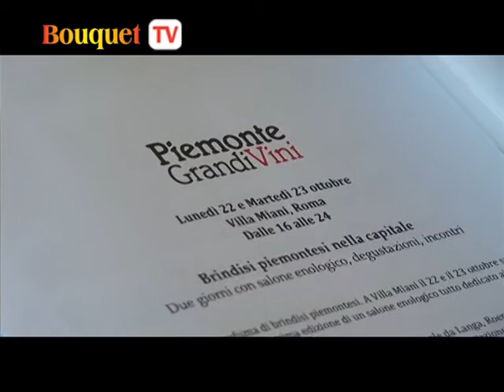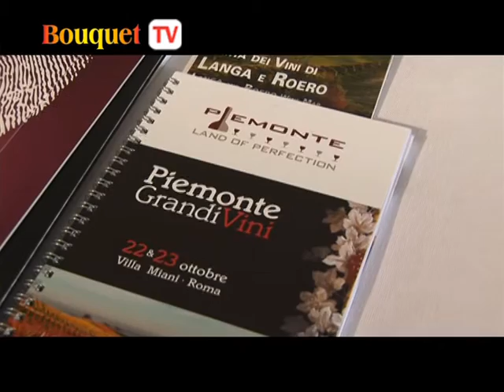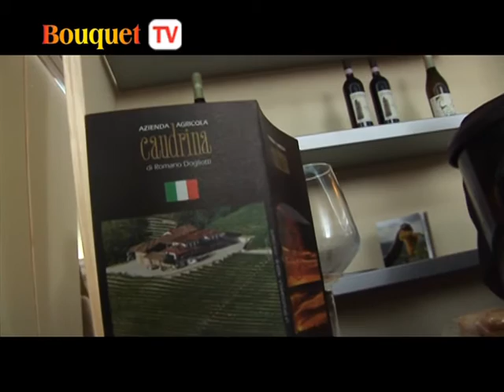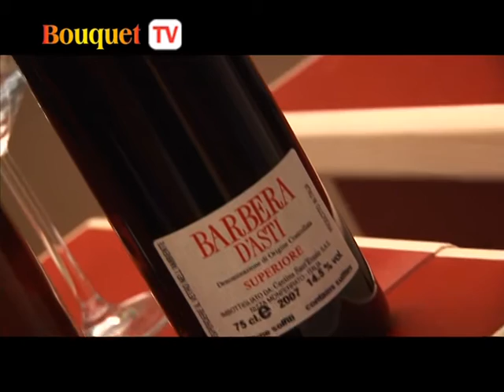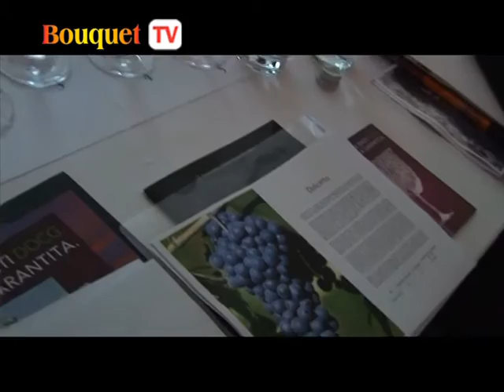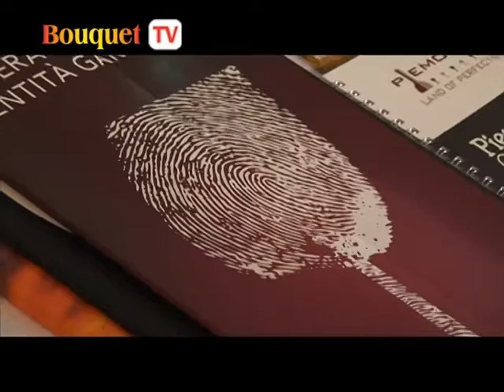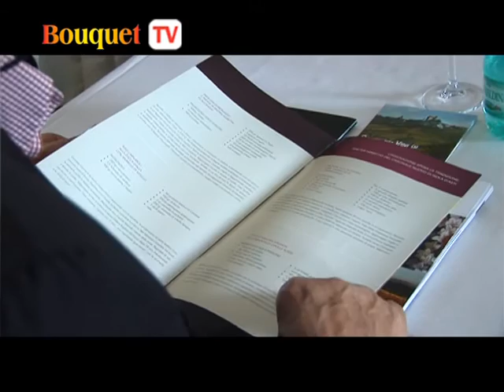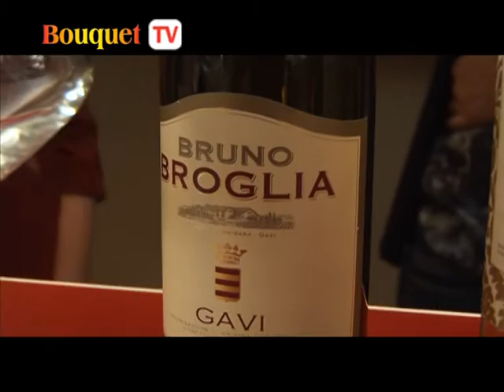BOUQUET TV Piemonte Grandi Vini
realizzazione BOUQUET TV di Raffaele Minervini